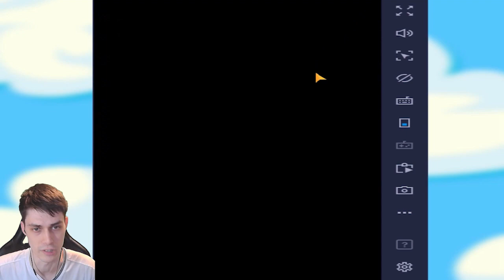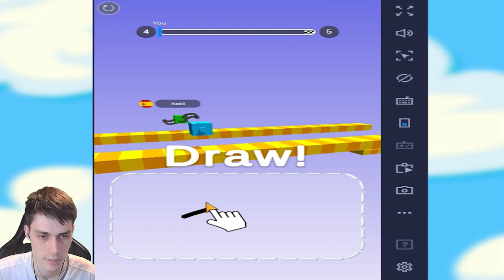РИСУЙ И БЕГИ ! ОДНА ИЗ ТОП ИГР НА АНДРОИД ! - Draw Climber Прохождение [Уровни 1-4 / Levels 1-4]